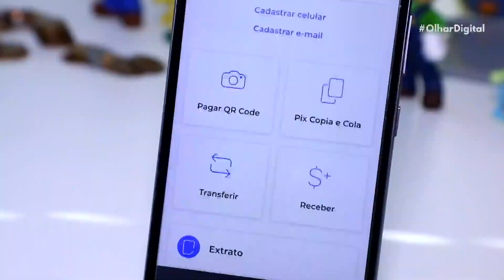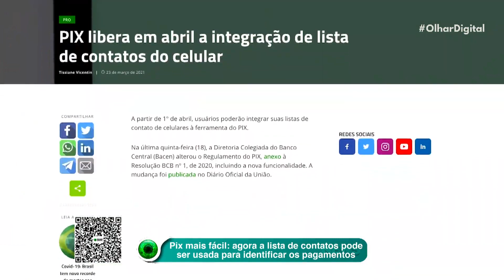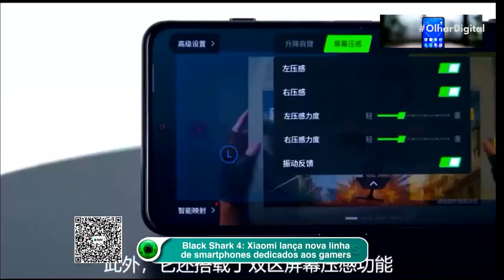PIX terá integração com lista de contatos do celular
A partir de 1º de abril, usuários poderão integrar suas listas de contato de celulares à ferramenta do PIX. Segundo o Banco Central, a mudança visa facilitar a identificação de quem cadastrou seu número de celular como chave PIX, simplificando ainda mais a experiência do pagamento com a funcionalidade.